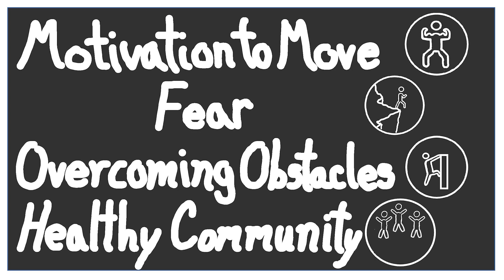Parkour, Perception, and Community | Mark D'Agosta | TEDxNEOMED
How do you interact with your environment?

We often live our lives in a series of right angles without exploring the space in between. Mark, a second-year medical student and Parkour expert, believes that there is great value in exploring that space in between. In his talk, Mark will share how Parkour can change your perceptions and outlook on life.  Mark D’Agosta believes that small shifts in perception can alter the way we see, and interact, with the world around us. He started training Parkour over a decade ago and founded the free community Denver Parkour and Freerunning in 2009—eventually using his experience to create and implement a successful training program in his career as a Parkour coach. The constant pursuit of wellness, capability, and community that define Parkour culture drove him to medicine, fostering both his desire and ability to pursue this goal. This talk was given at a TEDx event using the TED conference format but independently organized by a local community.